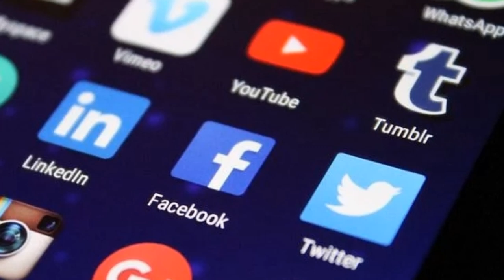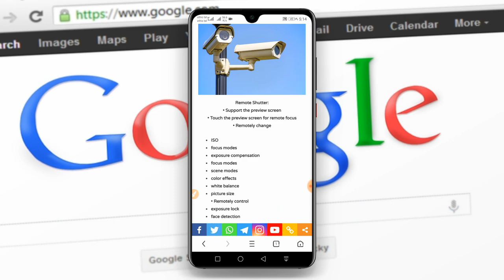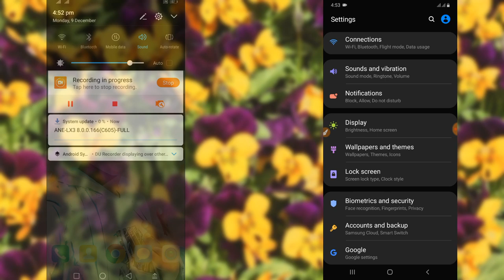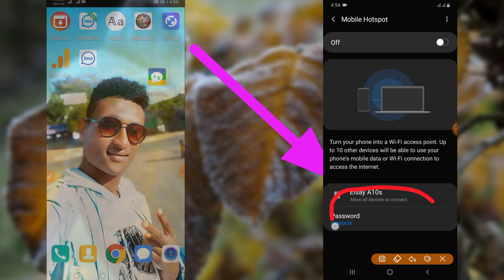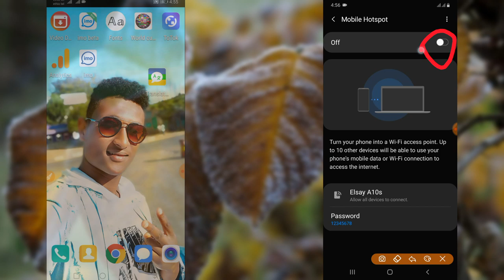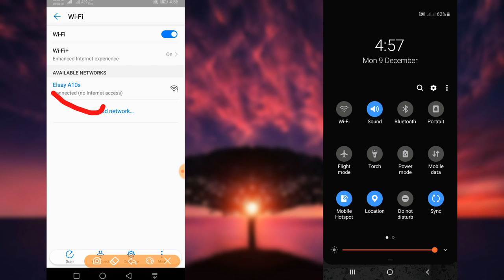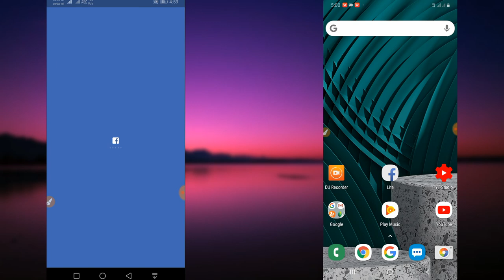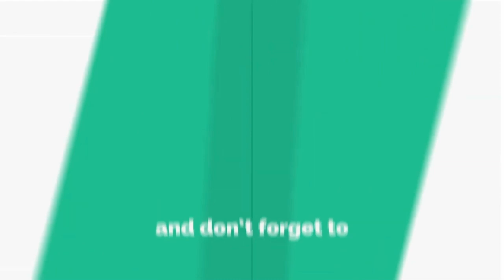Mobaayila nama irra akkamitti qarshii malee Intarneeti fayyadamna🇪🇭 How to set up mobile hotspot